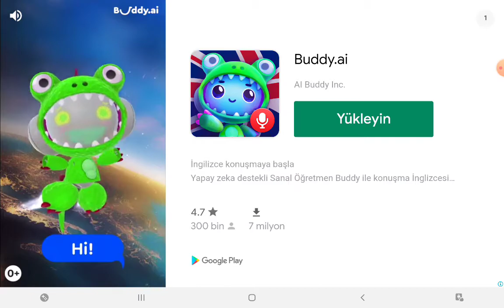red ball 4 1. 2. 3. 4. 5.bölüm nasıl geçilir